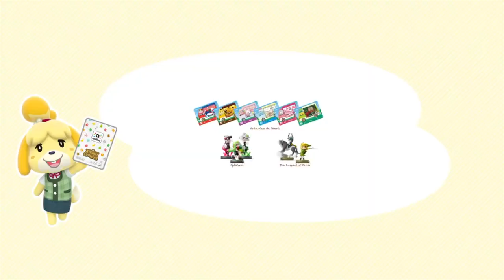Animal Crossing: New Leaf - Welcome amiibo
Os contamos todo lo que contiene esta actualización gratuita, que da una segunda juventud a uno de los juegos más exitosos de Nintendo 3DS.